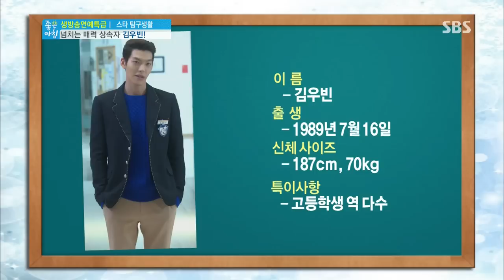좋은 아침 131126 (다시보기) #1(10)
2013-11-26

▶청룡영화제 시상식과 (11/22) 레드카펫
 ▶영화 [변호인] 배우 인터뷰 (송강호, 곽도원, 김영애)
 ▶여배우 3인 프로포폴 재판 최종선고(11/25)
 ▶가수 비, 사기혐의로 추가고소 당한 내막
 ▶기획 : 알고보면 놀라운 스타들의 인맥도
 ▶스타탐구생활 : [상속자들]의 김우빈 편
 ▶드라마 스페셜 : [세 번 결혼하는 여자]